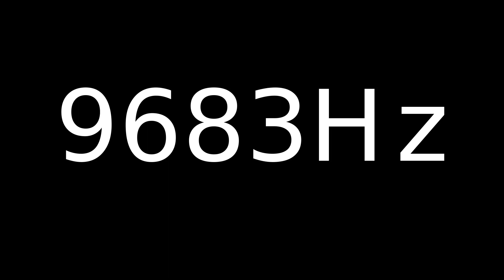Speaker Sound Test 9683Hz | Speaker cleaner sound